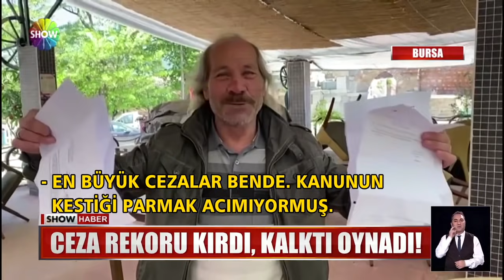Ceza aldıkça göbek attı!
CEZA ÜSTÜNE CEZA ALDI, "İNCELDİĞİ YERDEN KOPSUN" DEDİ, SAYISIZ KEZ CEZA KESİLEN RAMBO LAKAPLI ÇAYCI, BAKIN CEZA ALDIKÇA NASIL OYNADI?